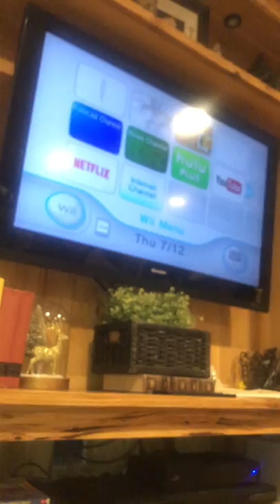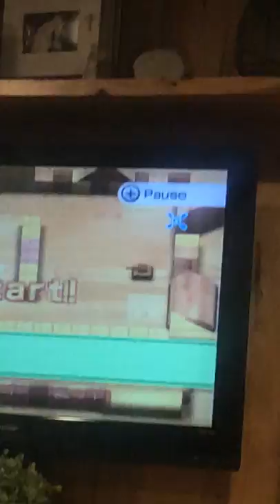Michael and Eli play “Floor is Lava”